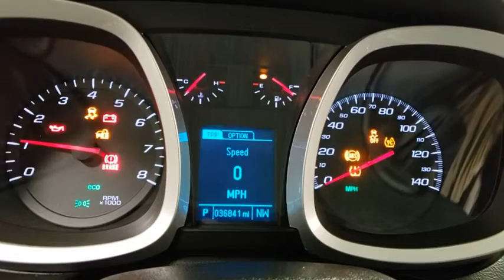2016 Chevrolet Equinox Prescott, Flagstaff, Phoenix, Bullhead City, Havasu, AZ G45388A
Tungsten Metallic Used 2016 Chevrolet Equinox available in Prescott, Arizona at Findlay Buick GMC Prescott. Servicing the Flagstaff, Phoenix, Bullhead City, Havasu, AZ area.

Welcome to Findlay Buick GMC in Prescott, AZ. All of our vehicles are hand picked and inspected for your piece of mind. This Chevrolet is equipped with the following options:brbrbrBluetooth, Backup Camera, Navigation System, Moonroof/Sunroof, Chrome Wheels, Power Seats, Climate Package, Security Package, Automatic headlights, Heated Seats/Heat Package, AWD, Navigation System, Rear Cross-Traffic Alert.brbrCARFAX One-Owner. Clean CARFAX. Certified. Tungsten Metallic 2016 Chevrolet Equinox LTZ AWD 6-Speed Automatic with Overdrive 2.4L 4-Cylinder SIDI DOHC VVTbrbrRecent Arrival! Odometer is 14786 miles below market average! 20/29 City/Highway MPGbrbrChevrolet Certified Pre-Owned Details:brbr  * Warranty Deductible: $0br  * Powertrain Limited Warranty: 72 Month/100,000 Mile (whichever comes first) from original in-service datebr  * 24 months/24,000 miles (whichever comes first) CPO Scheduled Maintenance Plan and 3 days/150 miles (whichever comes first) Vehicle Exchange Programbr  * Limited Warranty: 12 Month/12,000 Mile (whichever comes first) from certified purchase datebr  * Vehicle Historybr  * Roadside Assistancebr  * Transferable Warrantybr  * 172 Point InspectionbrbrAwards:br  * JD Power Initial Quality Study   * 2016 IIHS Top Safety Pick with optional front crash prevention   * 2016 IIHS Top Safety PickbrbrbrReviews:br  * Backseat has plenty of space and slides/reclines for added comfort; optional V6 engine provides ample power; interior stays quiet at speed; rides smoothly on rough roads. Source: Edmunds